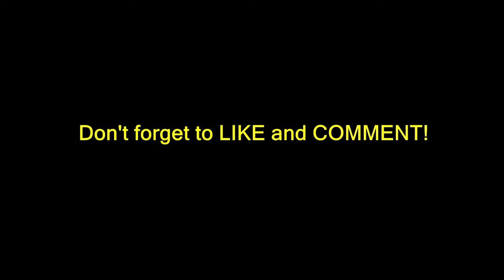Amine Adli | The Top Talent | Best Goals & Assists | Freekick | The Master Class | 2022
Check out the most famous shots of Amine Adli  in international football. Here is a compilation of those rare and unseen footages that can never be missed, if you are a football fan.

Amine Adli (born 10 May 2000) is a French professional footballer who plays as a winger for Bundesliga club Bayer Leverkusen.
Born in France, Adli is of Moroccan descent. He is a youth international for France.
second striker
Bayern Munich
# PremierLeague
Inter Milan
Real Madrid
AC Milan